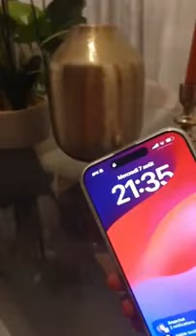URGENT, Marlène Emvoutou tacle Samuel Eto'o une fois de plus, c'est chaud cette histoire!